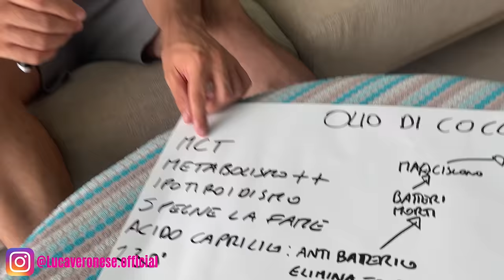#90 OLIO DI COCCO un aiuto per DIMAGRIRE